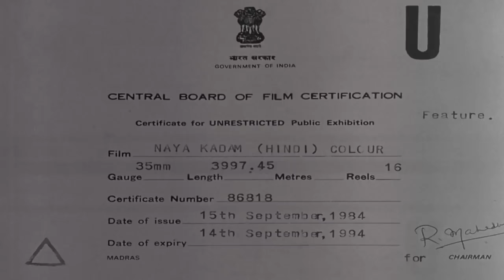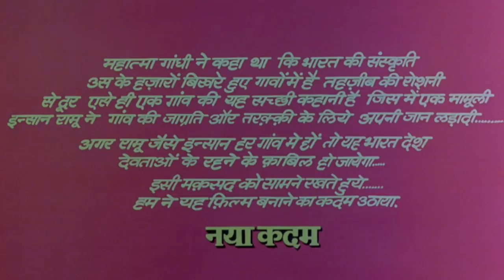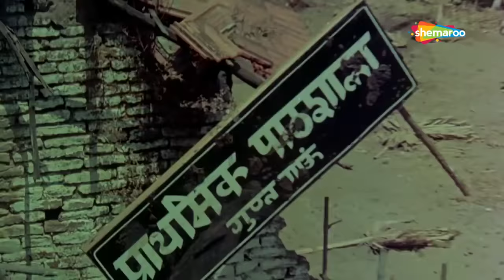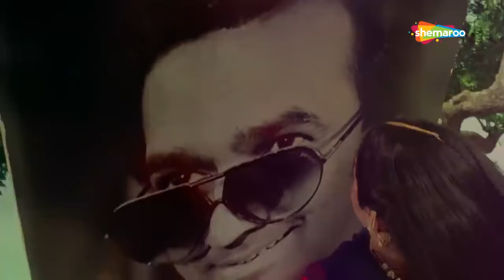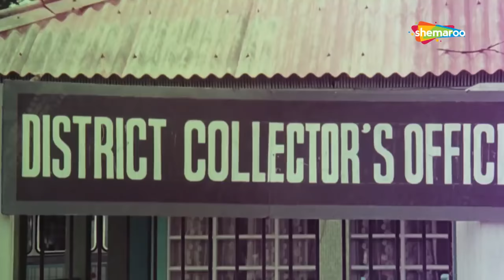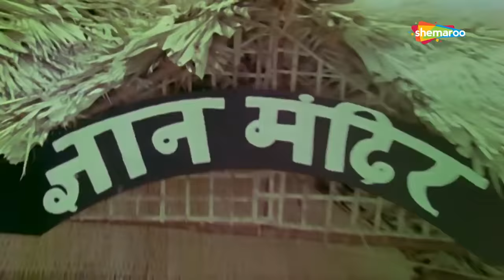श्रीदेवी,जय प्रदा और पद्मिनी कोल्हापुरे की सुपरहिट हिंदी मूवी - Naya Kadam Movie Rajesh Khanna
Movie Name : NAYA KADAM (1984)
Cast : RAJESH KHANNA, SRIDEVI, JAYA PRADA, PADMINI AND OTHERS